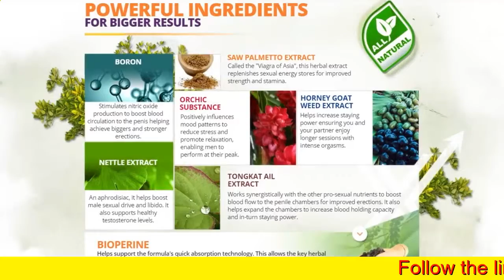Testoryze Cost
Testoryze Medical Male Enhancement
Bigger & Long-Lasting Erections
Maximum pleasure & intensified orgasms
Surge In Sex Drive & Energy
Ramps up stamina & staying power
Increased Sexual Confidence
Experience vitality & peak performance
THE SEXUAL HEALTH DIVIDE
ARE YOU SUFFERING FROM THE FOLLOWING SYMPTOMS
Leading surveys on sexual health and satisfaction levels among
American men have revealed the following:
64%-Say sexual health impacts on overall life satisfaction
63%-Of men suffer from Small Penis Syndrome
37%-Believe embarrassment is a major sexual barrier
19%-Avoid sex altogether because of lack of sexual confidence
 Testoryze's dual action formula not only gives you an instant surge in sexual power & performance - but also treats the root cause of sexual dysfunctions, ensuring that you are able to satisfy your partner, consistently! Made with herbal extracts and active botanicals, Testoryze is completely safe to use and is free from any harmful side effects.TRIPLE INTENSITY MALE ENHANCEMENT FOR MAXIMUM RESULTS The pro-sexual nutrient matrix in Testoryze helps boost the 3S's of Sex - Size, Stamina & Satisfaction, helping you peak perform and pleasure your partner just like you did in your 20's!

The blood flow to the penis is responsible for erections while the
holding capacity of the penis chambers is what influences sexual stamina
and staying power. Testoryze helps boost both to help you and your partner enjoy intense orgasms and complete satisfaction.
AN INCREASE IN ''FREE'' TESTOSTERONE AND NITRIC OXIDE PRODUCTION TO THE PENIS. Testoryze is the only product that does both.
Testoryze contains the most potent nitric oxide stimulators which maximize the delivery of the active ingredients to your penile tissue giving you firmer, longer erections.
POWERFUL INGREDIENTS FOR BIGGER RESULTS BORON Stimulates nitric oxide production to boost blood circulation to the penis helping achieve biggers and stronger erections.
SAW PALMETTO EXTRACT Called the ''Viagra of Asia'', this herbal extract replenishes sexual energy stores for improved strength and stamina. ORCHIC SUBSTANCE Positively influences mood patterns to reduce stress and promote relaxation, enabling men to perform at their peak. HORNEY GOAT WEED EXTRACT Helps increase staying power ensuring you and your partner enjoy longer sessions with intense orgasms. TONGKAT AIL EXTRACT Works synergistically with the other pro-sexual nutrients to boost blood flow to the penile chambers for improved erections. It also helps expand the chambers to increase blood holding capacity and in-turn staying power. BIOPERINE Helps support the formula's quick absorption technology. This allows the key herbal ingredients that support male enhancement to be absorbed quickly into the blood stream, triggering an instant boost in sexual energy, stamina and erections.